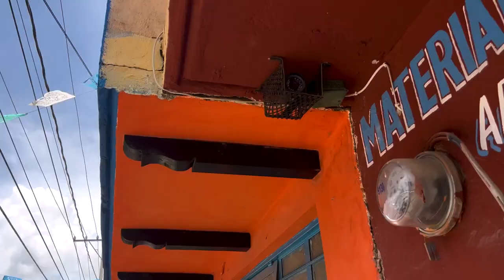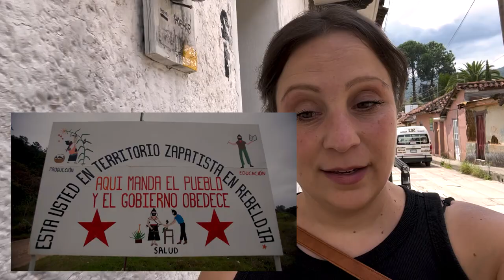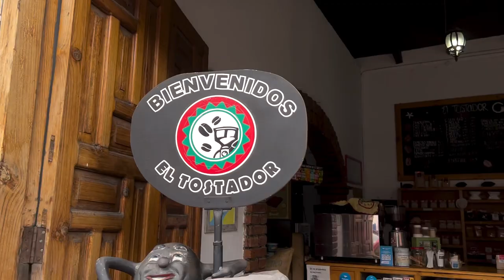IS MEXICO SAFE?: San Cristobal de las Casas 2023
is Mexico safe? or more specifically is San Cristobal de las Casas safe? with so much civil unrest in Chiapas, I wanted to answer this question and share my experience.